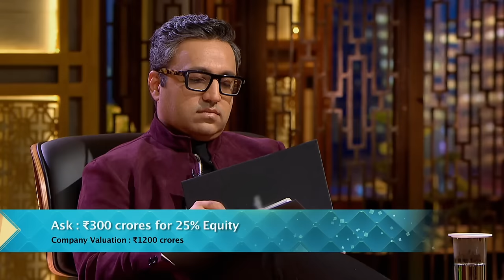'Gopal's 56' की Flavorful Ice-Cream Taste करके Shark Peyush हुए Speechless | Food At Tank